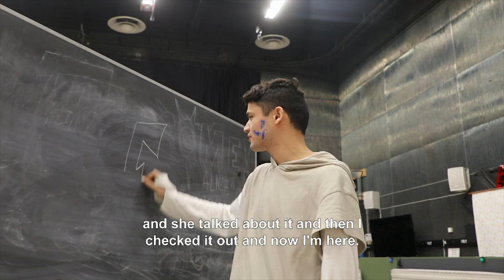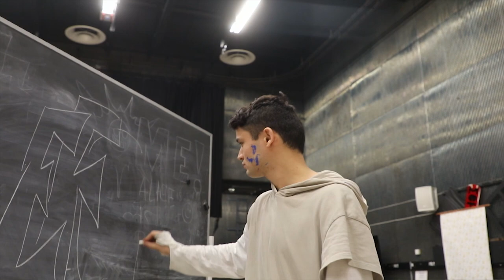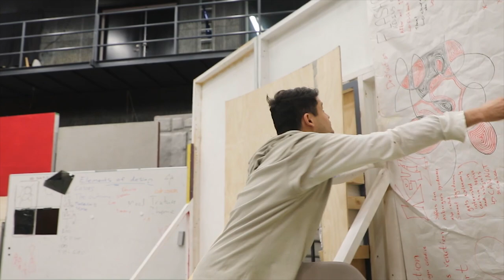27 Questions with a film student | Ali || European Film College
Ali, a student at European Film College 2018-19, answers a long row of questions about himself, while trying to tidy up the studio after a live performance.

Made by students at European Film College 2019

EFC student: Ali Sharifi
Interviewer: Celia Dahrendorf
Camera: Takanobu Watanabe
Sound: Celia Scheij
Editing: Celia Dahrendorf